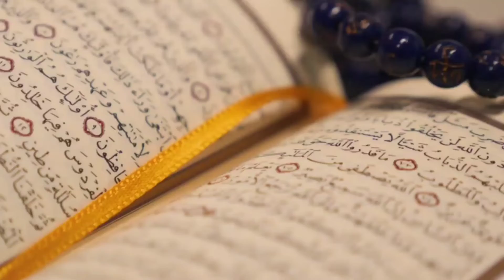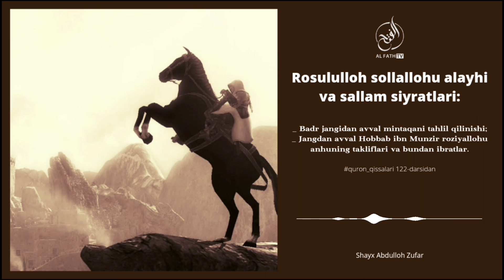Badr jangidan avval mintaqani tahlil qilinishi | Shayx Abdulloh Zufar Hafizahulloh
QURON QISSALARI

_ Badr jangidan avval mintaqani tahlil qilinishi;
_ Jangdan avval Hobbab ibn Munzir roziyallohu anhuning takliflari va bundan ibratlar.

1. Mustalah hadis:
26 dars.

2. Sahih buxoriy va muslimda bo'lmagan barcha sahih hadislar musnad to'plami
103 dars .

3. Usul e'tiqodi ahli sunna val-jamoa (lalikaiy)
145  dars .

4.Usulul-fiqh.
73 dars .

5. Al-uzru  biljahl :
60  dars .

6. Hukm :
45  dars

7. Namoz hukmi :
39 dars .

8. Talbisi iblis :
54  dars .

9. Rof'ul-malam :
12  dars .

10. Islomni buzuvchilar :
35  dars .

11. Tavhid darsi :
93  dars .

12. Ayollar darslari :
33 dars .

13. Aqiydatul vositiyya :
40  dars .

14. Foyda va qoidalar

15. Addurus fil kitman
10 dars

16. Tafsir darslari:
21, 22, 23, 24, 25, 26, 27 ,28, 29, 30-juzlar

17. Fiqhul AVLAVIYYAT :
63  dars

18. Nusrat va Tamkin:
83  dars

19. Adabul mufrod :
216  dars

20. Uhdud qissasi:
27 dars

21. Qiyomat alomatlari
46 dars

22. Usulut tafsir:
66 dars

23. Ahkom hadislari:
200 dars

24. Dard va davo :
78  dars

25. Qurʼon qissalari:
187 dars

26. Muslima ayol ahkomlari:
60  dars.

27. Himmat
9 dars.

28. Ibn Moja
400 dars

29. Latoif
52 dars

30. Olim Va Mutaʼallim
31 dars

31. Soydul Xotir
102  dars

32. Ibn Javziy Ayollar kitobi
37  dars

33. Suhbat va Majlis odoblari:
24 dars.

34. Nafs fiqhi 92 dars

35. Fiqhi qoidalar 58 dars

38.Abbosiylar siyrati (navbatda) 86 dars.

39. Mamluklar va mug'ullar siyrati (navbatda)
(24 dars)

40.Ayollar ahkomlari 151 dars.

41. Din va dunyo odobi  77 dars.

42. Sunanu nasoiy sharhi: (davom etmoqda)

43. Konstitutsiya islom ko'zoynagida. (21 dars)

44. Usmoniylar tarixi (navbatda) 58 dars.

45. Islomiy hukm asoslari. (Navbatda) 25 dars.

46. Iroq tarixi. (Navbatda) 13 dars.

47. Sekulyarizm (dinsizlik)